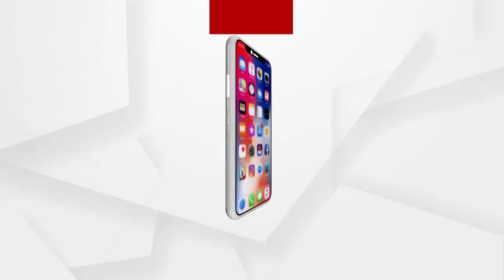ବିଧାନସଭା ସମ୍ମୁଖ ରାସ୍ତାରେ ଅଘୋଷିତ କର୍ଫ୍ୟୁ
ଆତ୍ମହୁତି ରୋକିବା ଲାଗି ବିଧାନସଭା ରାସ୍ତାକୁ ସିଲ କରାଯିବା ପରେ ରାଜଧାନୀବାସୀଙ୍କ ଭିତରେ ବଢିଲା ଜନ ଅସନ୍ତୋଷ । ଜୟଦେବ ଭବନ ସମ୍ମୁଖ ରାସ୍ତାଠୁ ନେଇ କେଶର ହଲ, ପିଏମଜି ଠୁ ନେଇ ଓ୍ବାନ ଟୋଣ୍ଟି ବାଟାଲିୟନ ସବୁଠି ପୋଲିସର କଟକଣା ଯୋଗୁ ନାକେଦମ ହେଲେଣି ଲୋକେ .